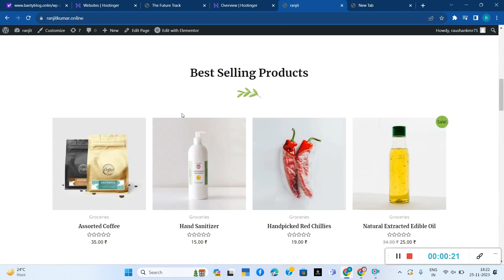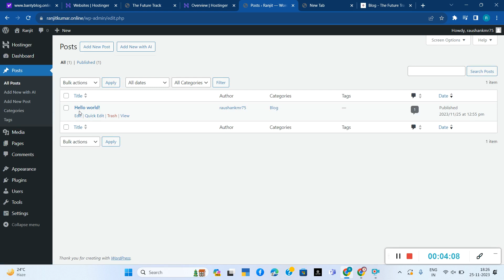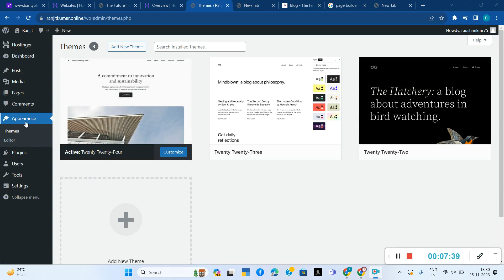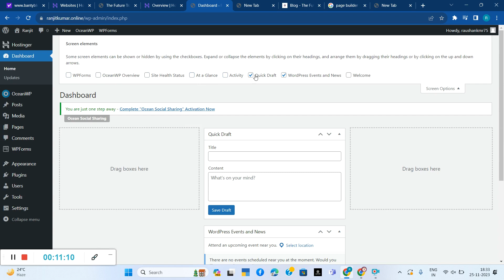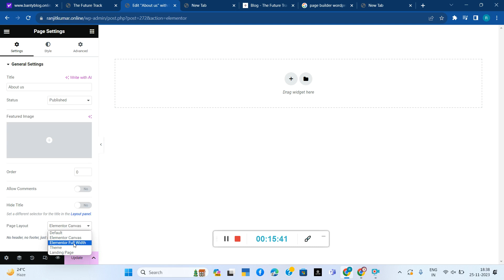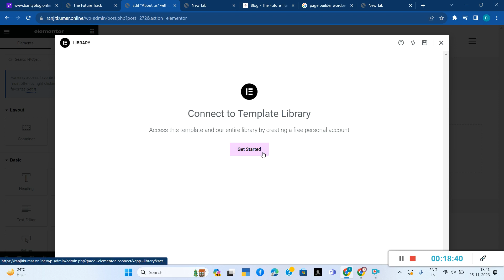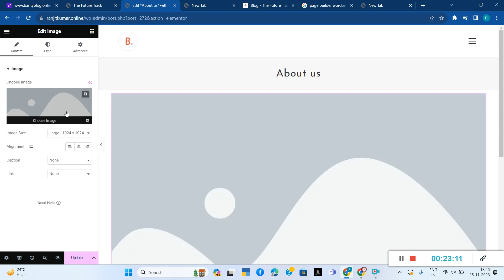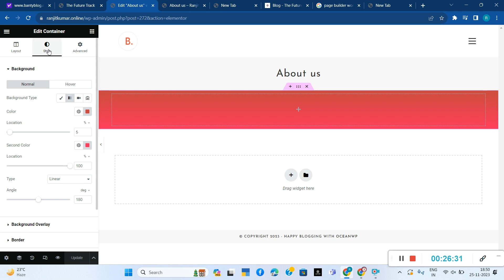Elementor class 1